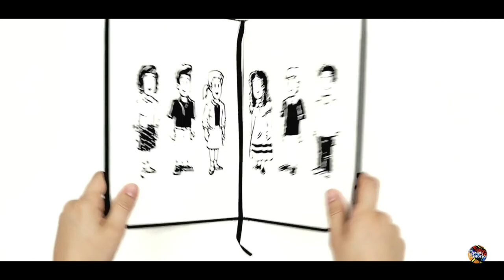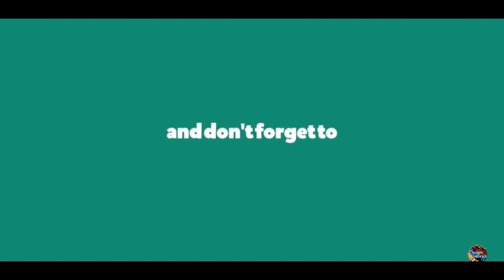Life and Career of Bob Dylan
Bob Dylan (born Robert Allen Zimmerman, May 24, 1941) is an American singer-songwriter, author and visual artist. Widely regarded as one of the greatest songwriters of all time, Dylan has been a major figure in popular culture for more than 50 years.
DESIGN HISTORICS:
Hello all, Welcome back to our channel,  In today’s video lets discuss A History  of BOB DYLAN NOBEL PRIZE 2016- We are all history buffs and there is a ocean of facts and information regarding history we tried to capture important elements and brought it to you. Do check it out.
CREDITS:
This video was narrated by Officially (simpleshow foundation)